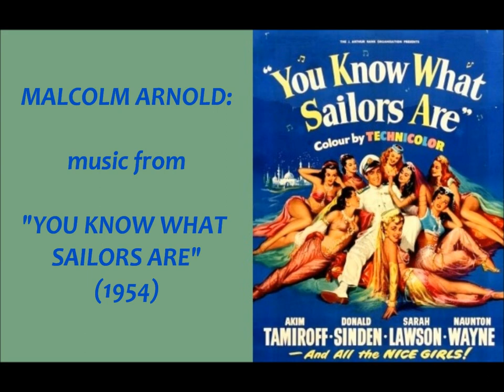Malcolm Arnold: music from "You Know What Sailors Are" (1954)